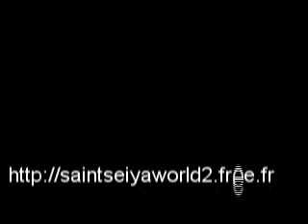Saint Seiya Tenkai